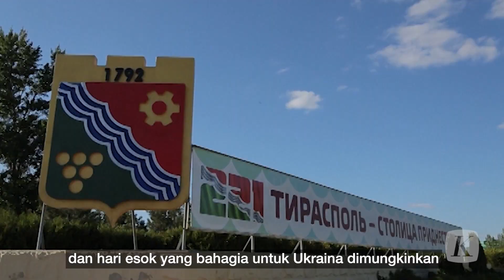Status Ukraina di Uni Eropa Sebagai Kandidat, Belum Anggota Tetap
Ukraina secara resmi ditetapkan menjadi kandidat anggota baru Uni Eropa. Keputusan ini diambil para pemimpin Uni Eropa (UE) dalam siding di markas Uni Eropa di Brussels, Belgia, Kamis (23/6/2022). Keputusan ini diumumkan saat serangan Rusia ke Ukraina mulai memasuki bulan kelima.

Proses aksesi Ukraina di Uni Eropa akan memakan waktu bertahun-tahun, bahkan mungkin lebih dari satu dekade. Beberapa negara dibuat frustasi setelah bertahun-tahun mengajukan permohonan namun tidak kunjung mendapat kejelasan dan justru terperangkap dalam “ilusi Eropa”.

Meski demikian, salah satu keputusan pada pertemuan di markas UE itu menjadi langkah simbolik tekad UE untuk memperluas pengaruh lebih dalam ke negara-negara bekas Uni Soviet.
Presiden Ukraina Volodymyr Zelenskyy menyambut baik keputusan Ukraina menjadi kandidat anggota UE.